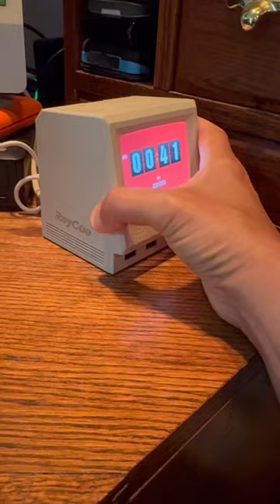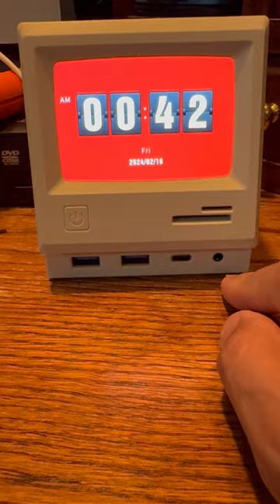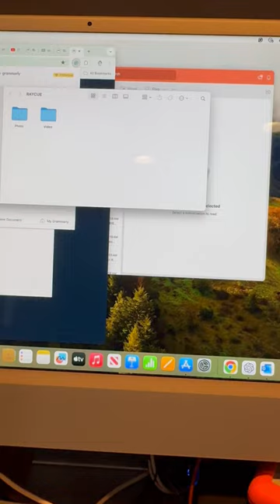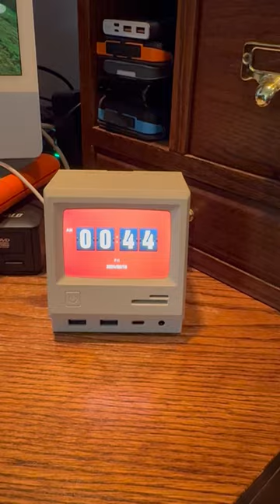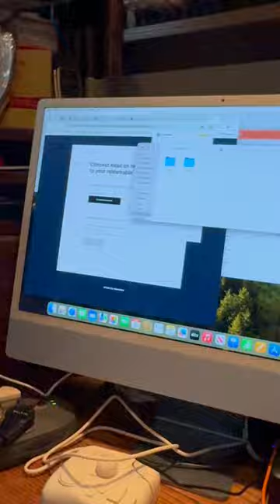This week's extended review Raycue